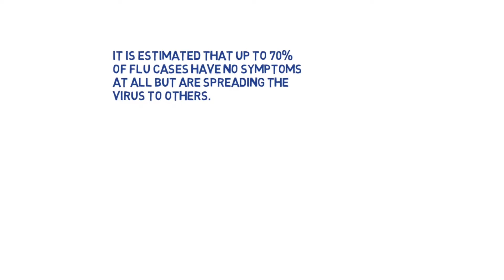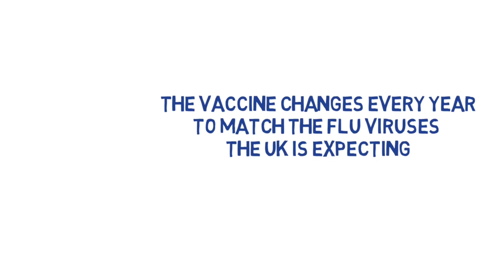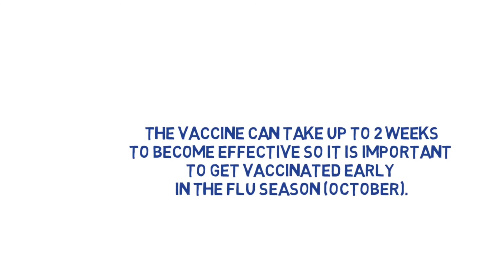Get your flu vaccination today | Flu Campaign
Patient information regarding the flu vaccine